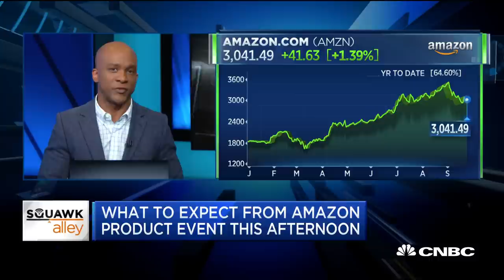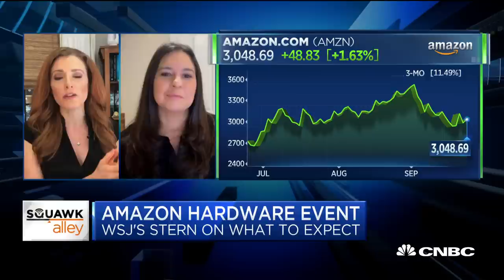What to expect from Amazon's product event: WSJ tech columnist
Amazon's hardware event is expected to showcase new Alexa and smart-home devices at a virtual event at 1 p.m. EST. The Wall Street Journal tech columnist Joanna Stern joins 'Squawk Alley' to discuss.